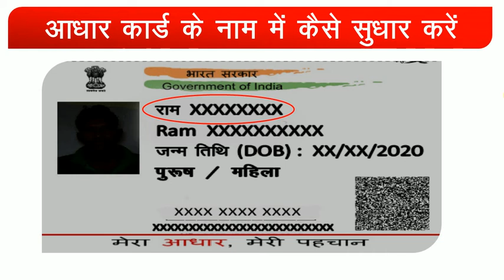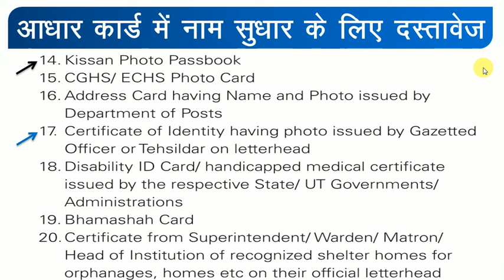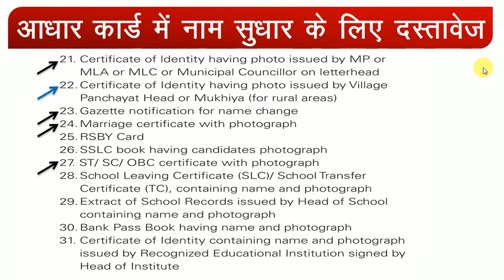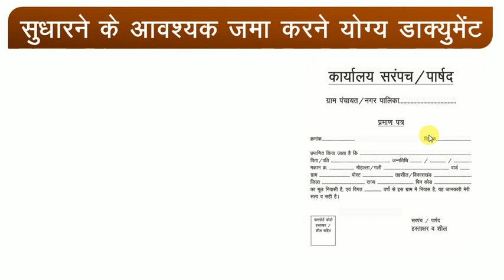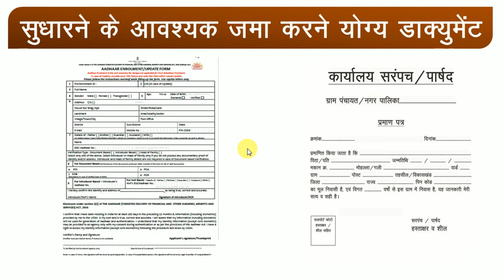आधार कार्ड के नाम में परिवर्तन करने के आसान प्रक्रिया | How to change aadhar card name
आधार कार्ड के नाम में परिवर्तन करने के आसान प्रक्रिया | How to change aadhar card name | Easy procedure to change Aadhaar card name

2- sudhar from PDF link :

Easy procedure to change Aadhaar card name,
How to change the name of Aadhaar Card,
How to change the name of Aadhaar card after marriage,